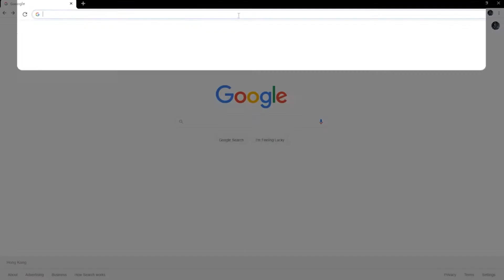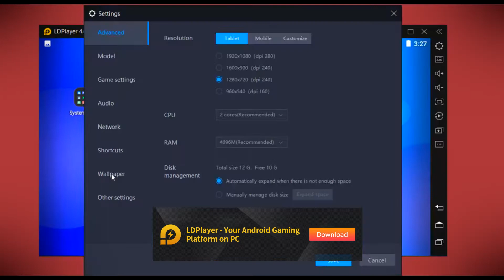How to play Black Desert Mobile ON Mac